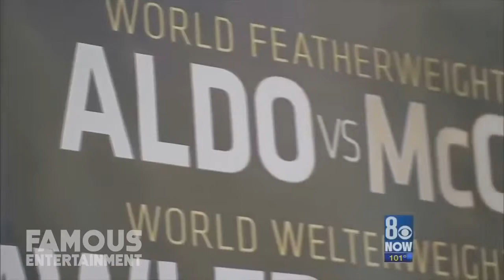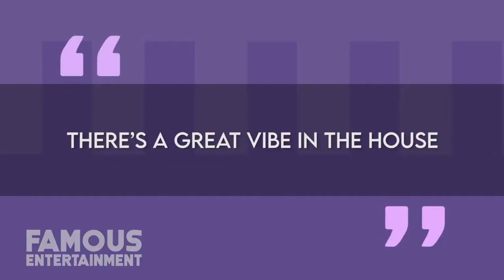Conor McGregor | House Tour 2020 | Mansions in Ireland, Spain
When you’re one of the leading sports stars in the world like Conor McGregor you’re bound to have nice real estate. Whether the man is actually retiring for good or not, he’s amassed a fortune – so he’s set for life. With all the money piling in from UFC, his whiskey and fashion businesses, and more, Conor’s been able to build a property portfolio which homes around the world. We’ll take a look at his mansions in Ireland, Spain, and more. Conor McGregor is an Irish professional MMA artist and boxer who’s now retired. He’s also a former UFC featherweight and lightweight champ which I’m sure all of you guys already know. He’s also the biggest pay per view draw in MMA history, having headlined 5 out of the 6 highest selling UFC Pay per view events. Aside from all the money he’s made in his sports career, his businesses in whiskey and fashion have also taken off – making him even wealthier.  Of course, fighting all those huge UFC fights, Conor has spent a fair share of his time in Las Vegas but the lavish home he lived in there was only a rental. Records show that the retired athlete invested a chunk of his millions into his current family mansion in Ireland, as well as a vacation home in Spain.
At the time of this recording, Conor’s net worth is at an estimated 120 million dollars. With that kind of money, you already know his homes are luxurious.